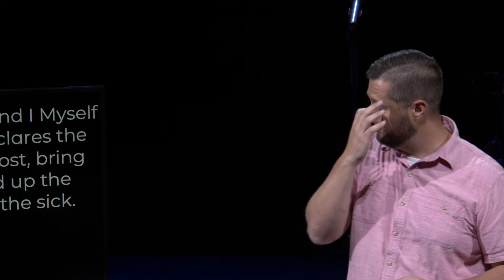Sermon May 23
Sean dives into Matthew 18:12-14